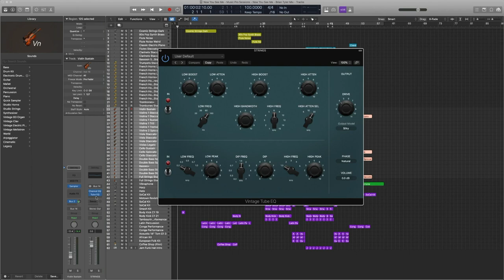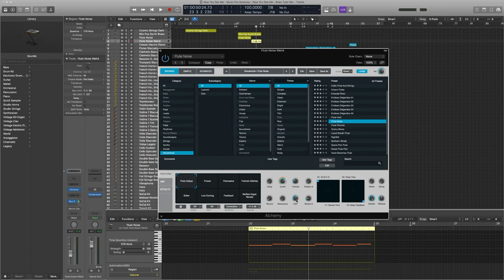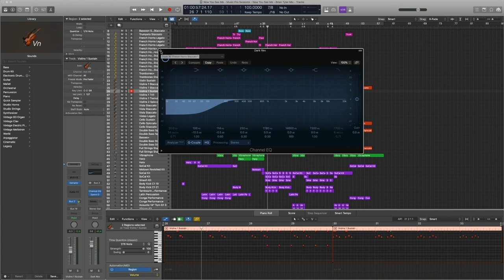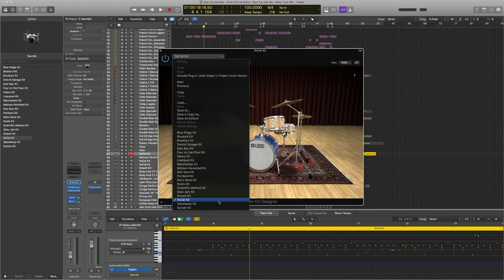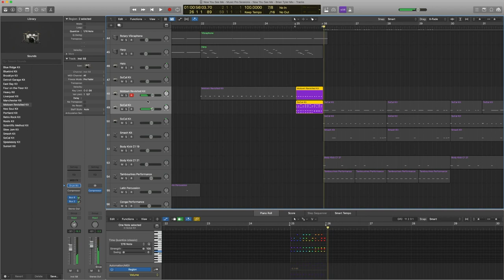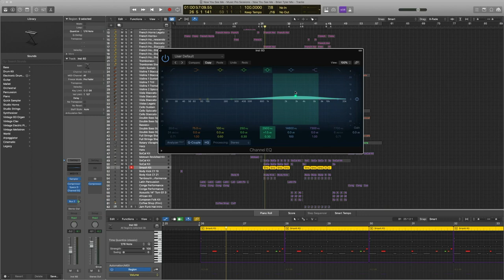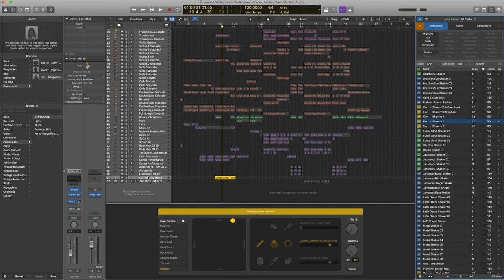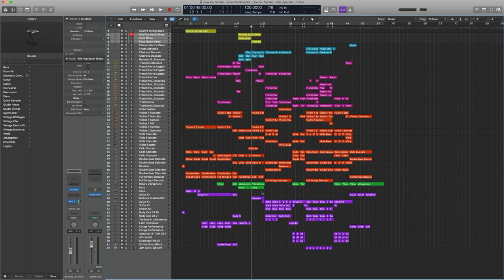Tutorial: Now You See Me // Brian Tyler [Stock Logic Remake]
Tutorial on how to arrange the film score cue for Now You See Me by Brian Tyler using only stock Logic Pro X instruments and plugins. No use of 3rd party software or plugins required.